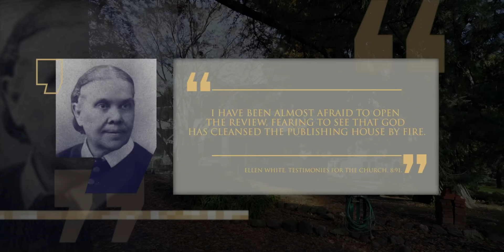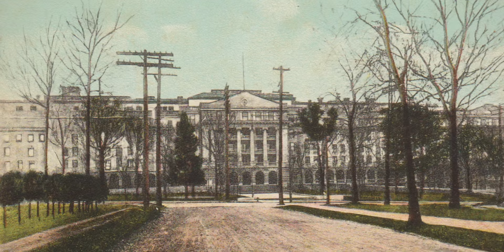The 1902 Battle Creek Fire | Episode 47 | Season 2 | Lineage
In 1902, a fire would strike the Review and Herald in Battle Creek, Michigan. It was unquenchable and completely destroyed the printing press. Whilst investigating, it was found that the cause of the fire was linked with Dr. Kellogg and his apostasy. The Kellogg crisis would test the church in its early years and provided a real challenge to the leadership at the time. Unfortunately, Kellogg would go his own way and build his own Sanitarium, once so prosperous would eventually fade in significance.